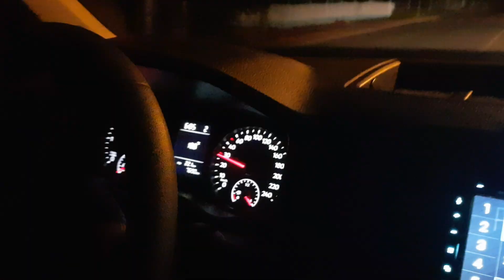PESCARIA EM TEMPOS DE ISOLAMENTO - VLOG #1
Um pouco do bastidor de nossa pescaria nesses dias de isolamento.
Pesca de cachorra, de traíra, de dourado... o que muda são detalhes, mas na grande maioria é bem parecida na sua organização e execução.

Não esqueçam de curtir, comentar e se inscrever, caso ainda não seja!

Fiquem bem!

- Pescaria Feminina -

Pescaria em tempos de isolamento - VLOG